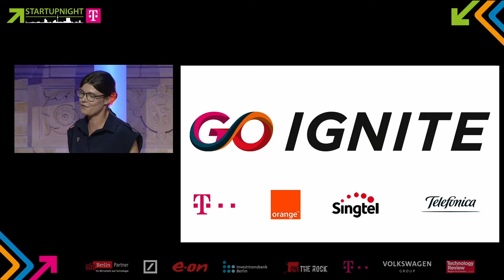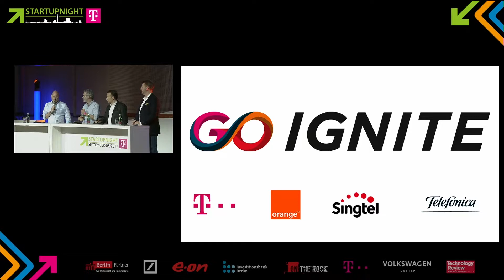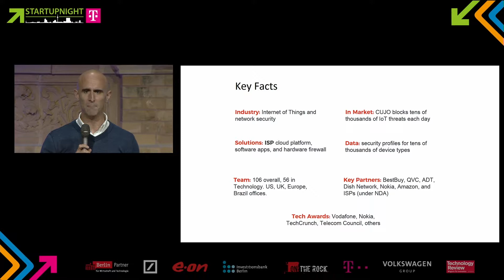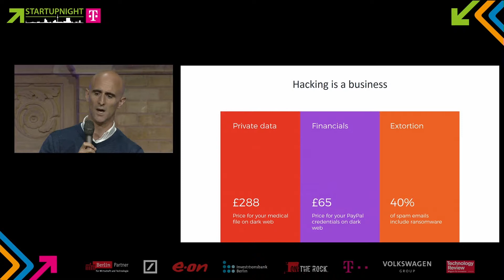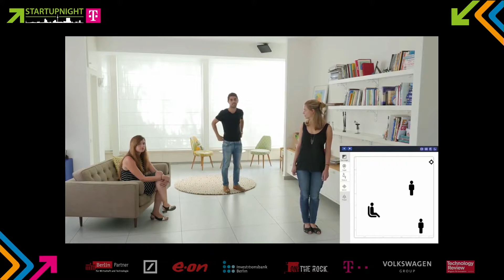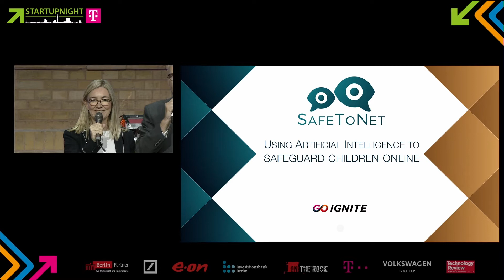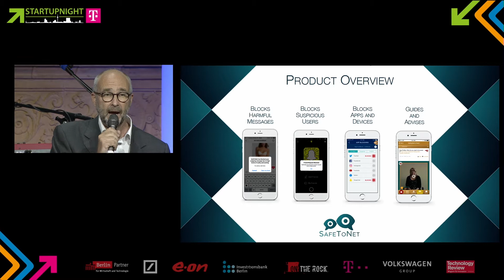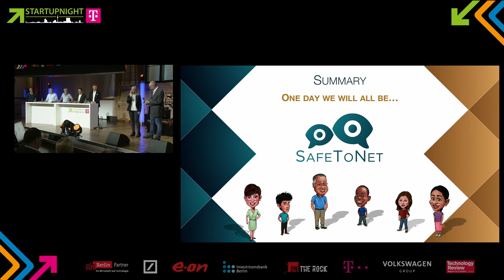Go Ignite Global Call Winners Announcement at Startupnight 2017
Go Ignite Global Call Winners Announcement at Startupnight 2017, September 8th, on the main stage @Deutsche Telekom's Representative Office in Berlin.

Startups on stage: Cujo, Vayyar & SafeToNet